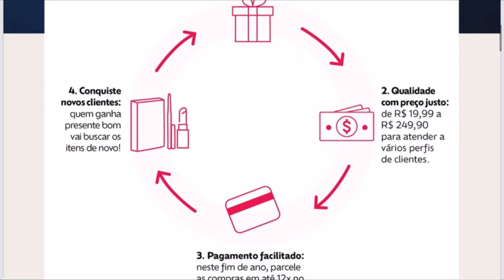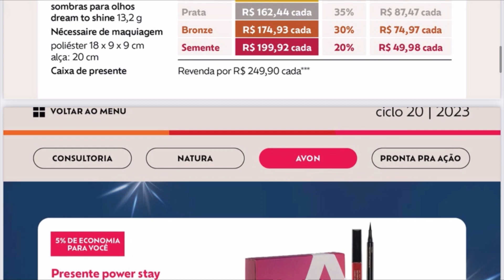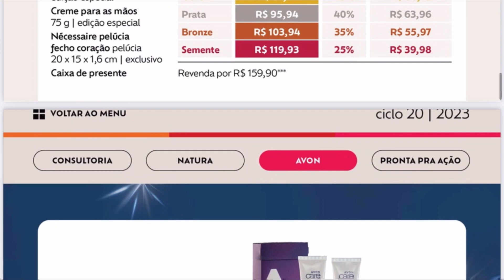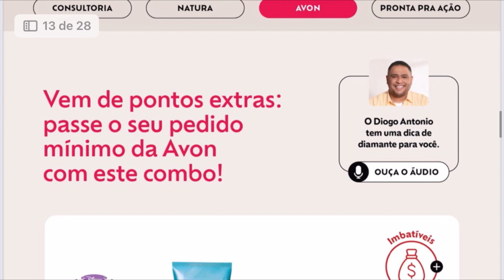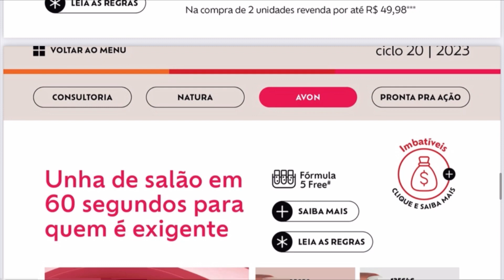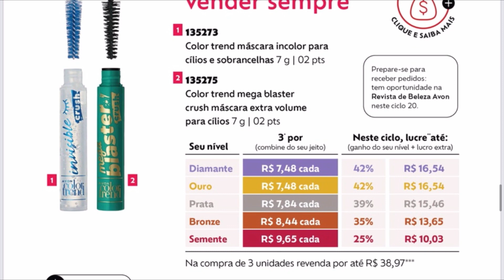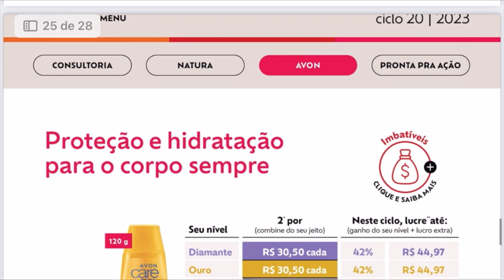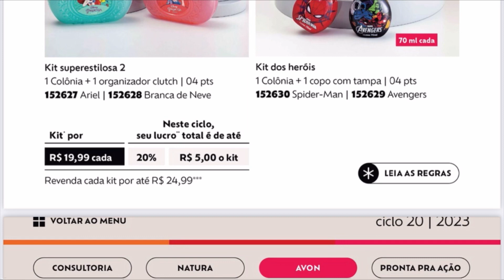Revista Minha Consultoria Natura Avon Ciclo 20/2023